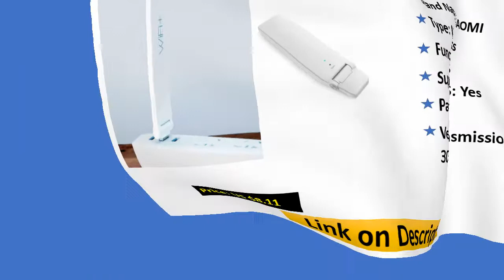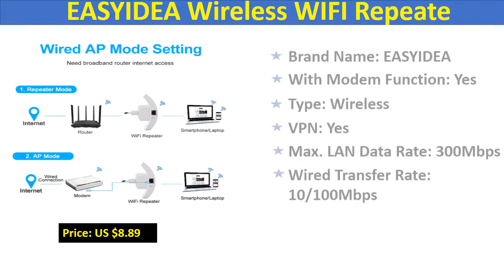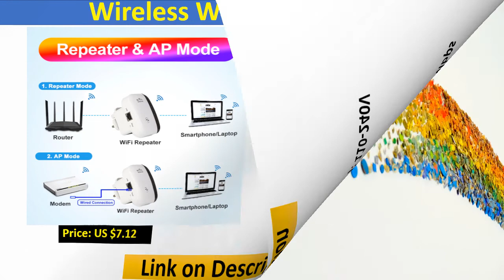5 TOP Selling Best Wireless Routers in 2020 - Aliexpress - Buy Now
5 TOP Selling Best Wireless Routers in 2020 - Aliexpress -  Buy Now

Check The Link for Buy & Details:
1. Wireless WiFi Repeater Wifi Extender 300Mbps WiFi Amplifier 802.11N Wi Fi Booster Long Range Repiter Wi-fi Repeater Access Point

2. Xiaomi Mijia WiFi Repeater Pro 300M Mi Amplifier Network Expander Router Power Extender Roteador 2 Antenna for Router Wi-Fi

3. EASYIDEA Wireless WIFI Repeater 300Mbps Wifi Extender Long Range Wi fi Signal Amplifier Wi-fi Booster Access Point Wlan Repiter

4. Wireless Wifi Repeater Wifi Range Extender Router Wi-Fi Signal Amplifier 300Mbps WiFi Booster 2.4G Wi Fi Ultraboost Access Point

5. Xiaomi WIFI Repeater 2 Amplifier Extender 2 Universal Repitidor Wi-Fi Extender 300Mbps 802.11n Wireless WIFI Extende Signal
5 TOP Selling Best Wireless Routers in 2020 - Aliexpress -  Buy Now

No company has paid to be a part of this list. We received no sponsorship money in the creation of this video. The links provided are affiliate links and we earn from qualifying purchases.